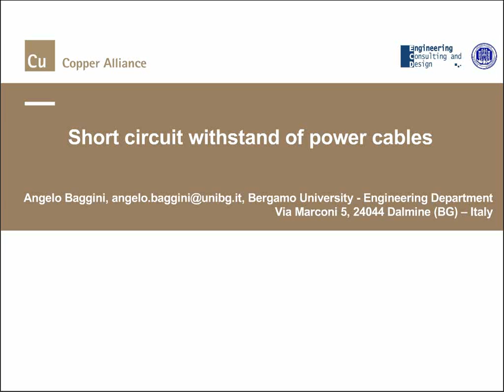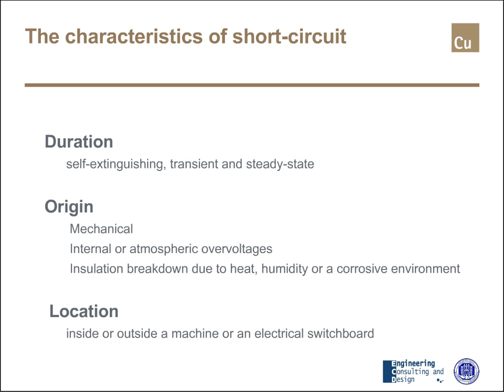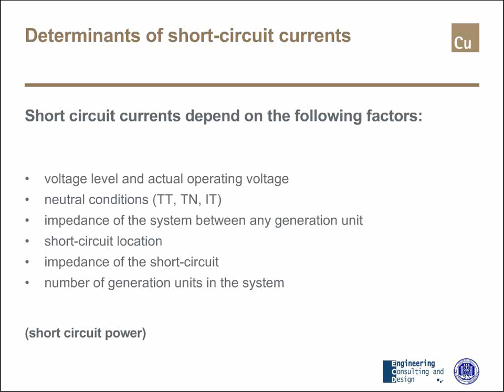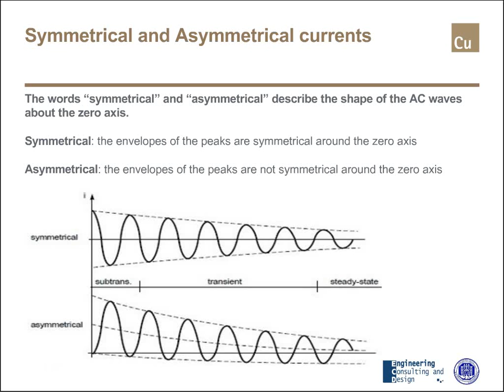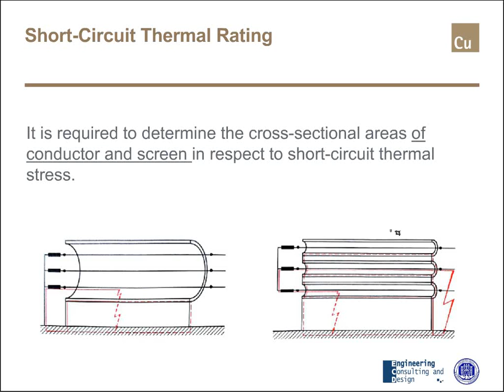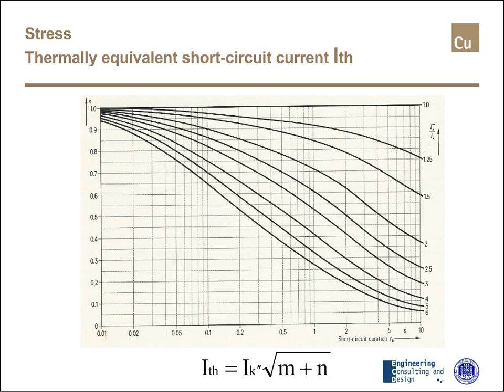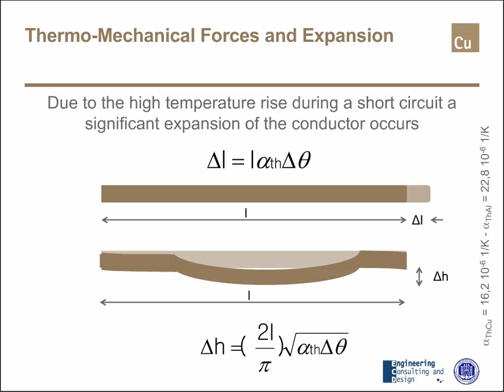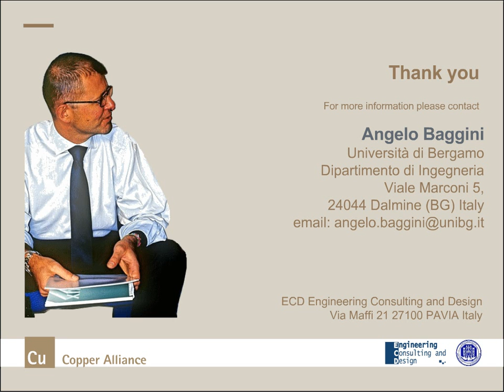Cable sizing to withstand short circuit current part I theory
In a cable a short circuit causes very extreme stresses which are proportional to the square of the current:
• A temperature rise in the conducting components subjected to current flow such as conductor, screen, metal sheath, armour. Indirectly the temperature of adjoining insulation and protective covers also increases,
• electro-magnetic forces between the current-carrying components.
The temperature rise is important for its effect on ageing, heat pressure characteristics etc., and should be limited to a permissible short-circuit temperature. The thermo-mechanical effects of the current shall also be considered.
For a given short-circuit duty therefore the short-circuit capacity of a cable installation is to be investigated with respect to all these parameters. For multi-core cables in most instances the thermal effect - related to the magnitude of fault current and clearance time - is the critical parameter, since the cable will normally have enough mechanical strength. With single-core cables however, in addition, the mechanical effect - related to the magnitude of the peak short-circuit current - is of such significance that, next to the thermal, the mechanical with- stand of both cable and its supports is to be investigated.
Also accessories must be rated with respect to thermal and mechanical short-circuit stresses.
The short-circuit withstand of a cable system is not quantitatively defined with regard to permissible number of repeated short circuits, degree of deformation or destruction or impairment quality. It is expected, however, that a cable installation will remain safe in operation and that any deformation remains within tolerable limits even after several short circuits.